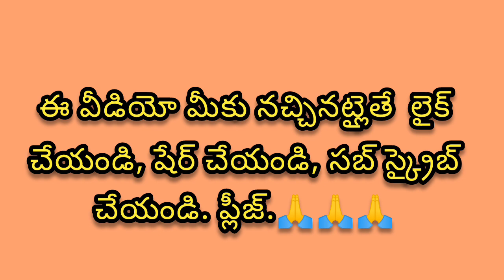Praacheena swabhaavamu(ప్రాచీన స్వభావము) christian spiritual message by Bro.Chrishtopher M4KTVCHANNE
Praacheena swabhaavamu(ప్రాచీన స్వభావము) christian spiritual message by Bro.Chrishtopher M4KTVCHANNEL
christian devotional message
christian message
christian telugu message